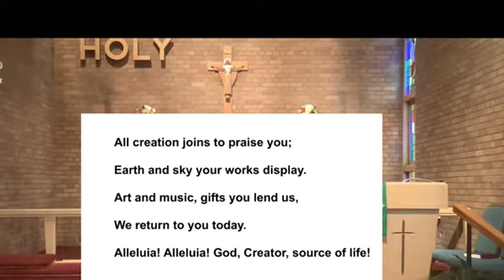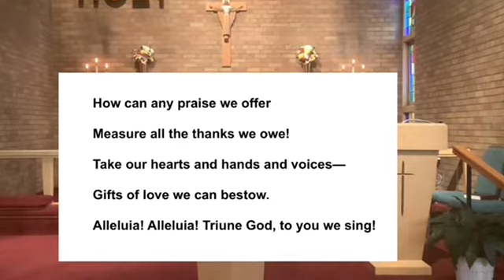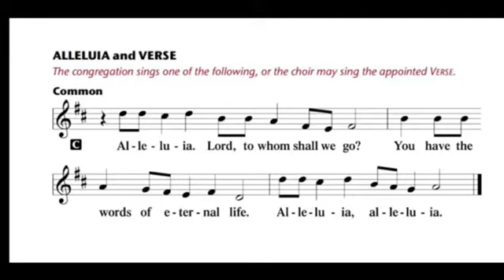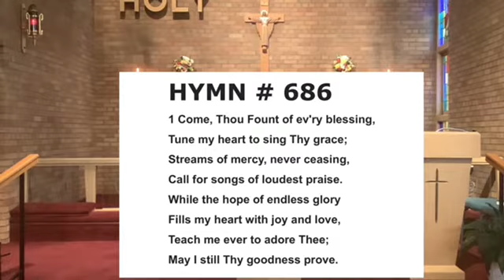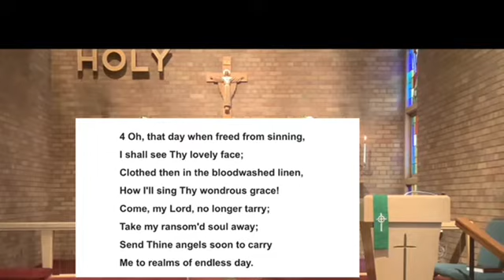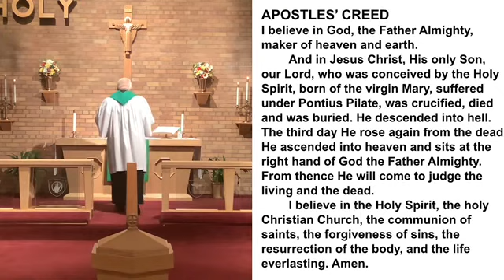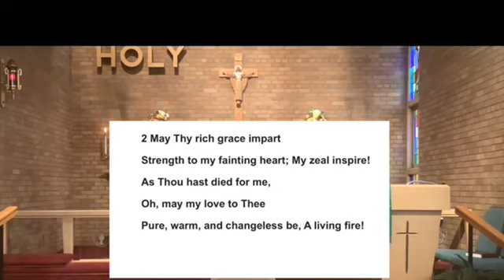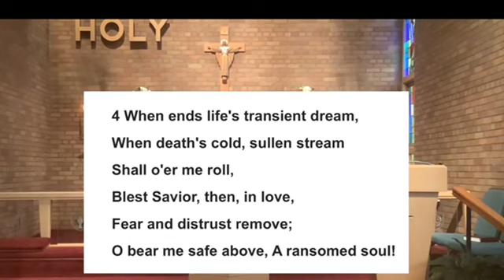July 25, 2021 - Proper 12